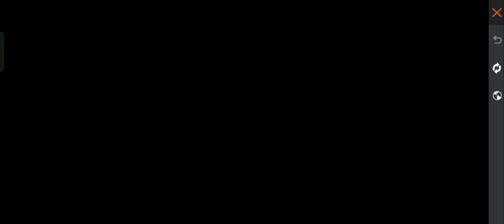NEW GLITCH JALDI DEKH LO 😱 MYSTERY TOP UP EVENT GLITCH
NEW GLITCH JALDI DEKH LO 😱
 MYSTERY TOP UP EVENT GLITCH😍
GUYS YE NEW GLITCH HAI
JALDI SE TOP-UP KAR LO
AGAR DISCOUNT ME MIL RAHA HAI TO